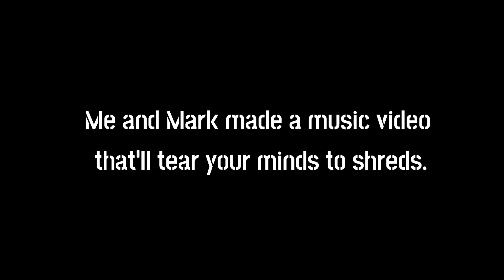I LOVE YOU BUT… (OFFICIAL MUSIC VIDEO)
Animated & Directed by
Hobo Divine

Featuring
Broken Spindles
DJ Nobody
Frequent Flyer
The Salteens
Mark DeNardo
Fatboy Slim

Produced by
Julian Sanchez
Ving Bingerly
Maxime Simonet

Co-Produced by
Danielle Kogan
Michael Rianda
Kristen Morrison

FULL ALBUM COMING SOON!!!